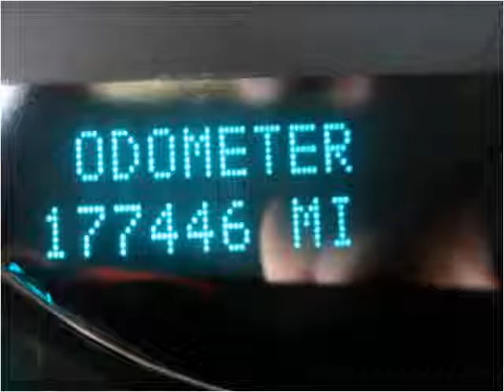2010 Chevrolet Tahoe Used Cars Peru IL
This 2010 Chevrolet Tahoe is available from Illinois Valley Auto Group.